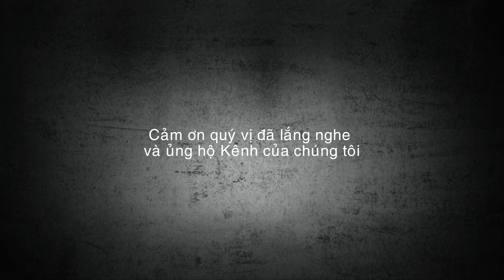Quán Thế Âm - Trí Nhân | COVER (Đạo ca 4 - Phạm Duy - Phạm Thiên Thư)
QUÁN THẾ ÂM (Bài Đạo Ca số 4)
Nhạc : Phạm Duy
Thơ : Phạm Thiên Thư
Cover : Trí Nhân
Thu âm 2012.

Đạo ca 4 nhan đề Quán Thế Âm, hay là hóa thân biểu tượng cá nhân đi vào đại thể, một người mẹ đi tìm con với niềm đau khổ riêng của mình, đã thấy tiếng thống khổ chung của nhân loại. (Lời giới thiệu của nhạc sỹ Phạm Duy).